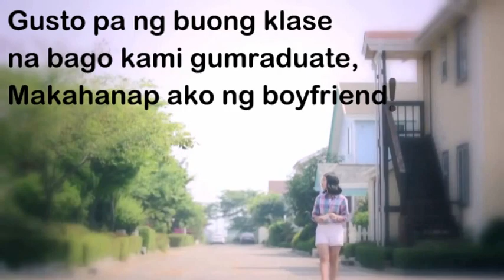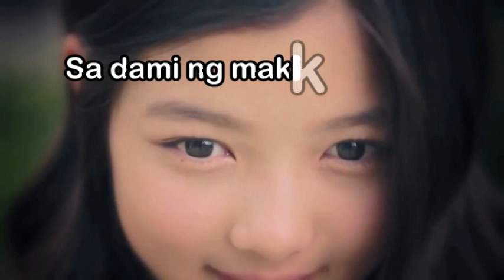My Sweet Thumbelina Trailer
WATTPAD NOVEL

Maliit na nga halos lahat sa akin, Thumbelina pa ang pangalan ko! At take note, gusto pa ng buong klase na bago kami makagraduate ng highschool, magkaboyfriend ako kung hindi… sa anak ni Mrs. Toad nila ako ipipilit! Yung bang gwapo nga sa panlabas, sobrang pangit naman ng ugali. Mas gugustuhin ko pa na iligtas ng swallow para magkalapit kami ng prinsipe ng buhay ko. Gulo ko ba? Woy tao ako… malas nga lang sa pangalan!

"I’d rather be short and pretty than be tall and mean. I’d rather be short and me than be anything that you are." -Thumbelina Reyes